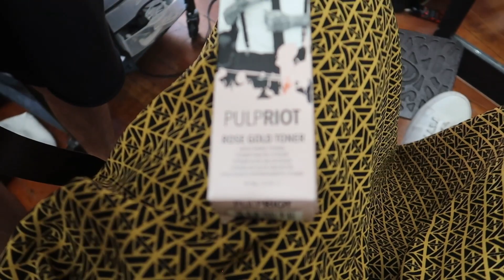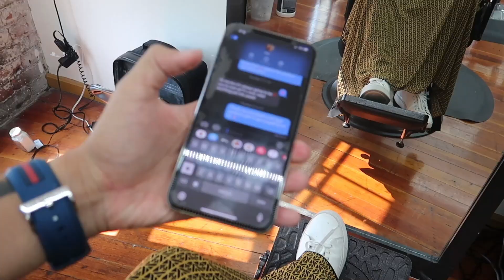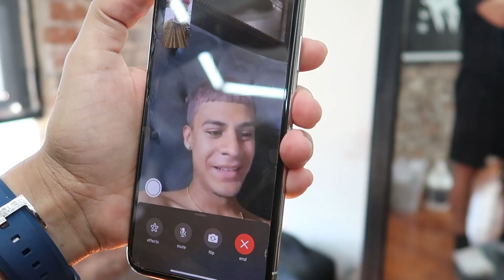NEW HAIR COLOR REACTION ** THEY ARE SHOOK **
Welcome back JAMmers!!

So @cristianblends and I planned to get my hair did with a crazy color to get Anita and Mila's reaction. Since Anita is pregnant a lot of the regular pranks are out the window lol. So I had to get creative with this one and do something unexpected that she never in a million years would think I would do.

Hope you guys enjoy her reaction and Mila's. Drop a comment if you like the color and cut and special shoutout to my boy @Cristianblends for getting me right!! Hit him up!

Anita @anitameza23
Mila @itsmilasophia
Jose @yoursocialmediaguy